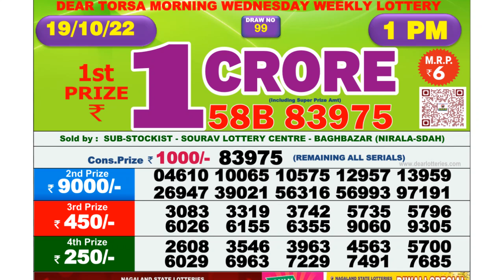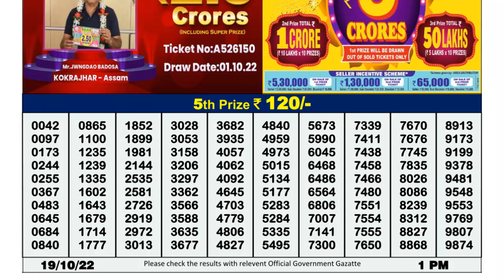🔴 Lottery Sambad Live 01:00pm 19/10/2022 Morning Nagaland State Dear Lottery Result Pdf Download